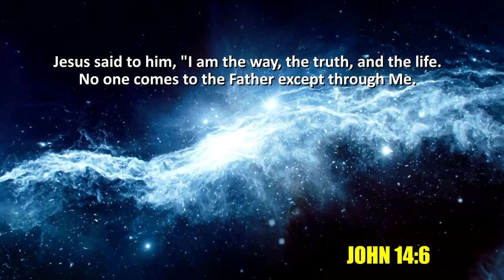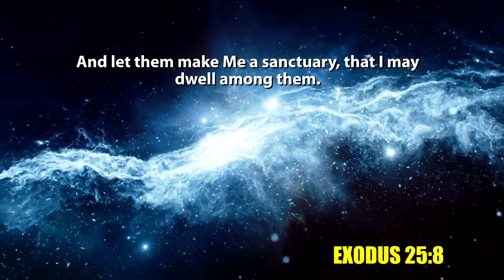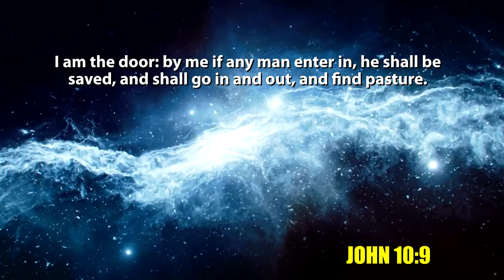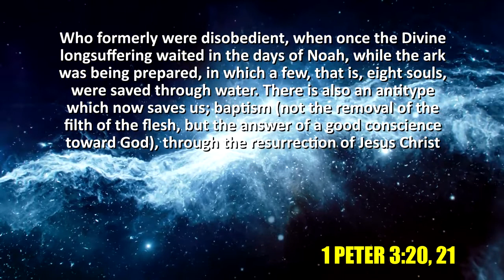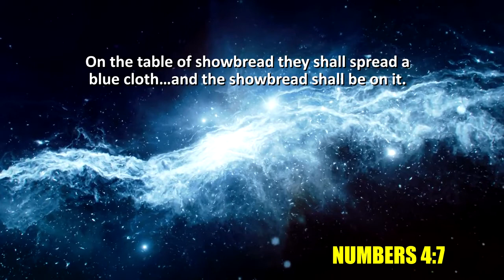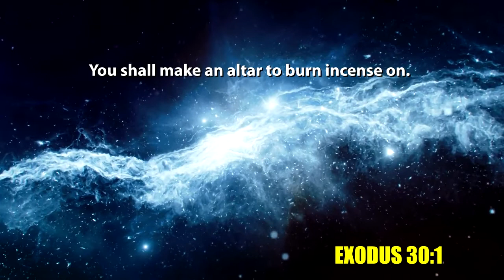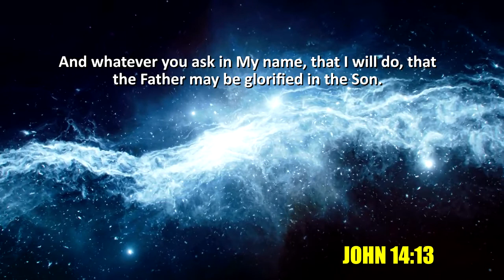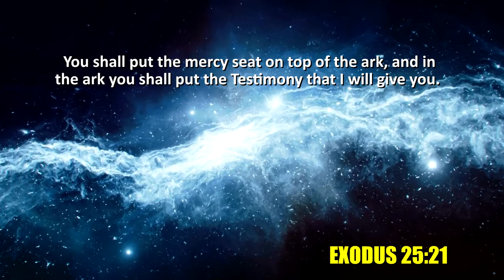Sanctuary - Tabernacle - The Blueprint As To How God Saves Us - The Preparation Ministry (SDA)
Investigative Judgement, : Sabbath Keepers Channel